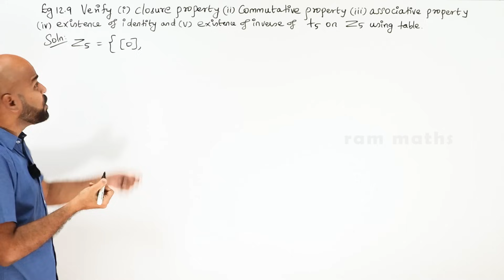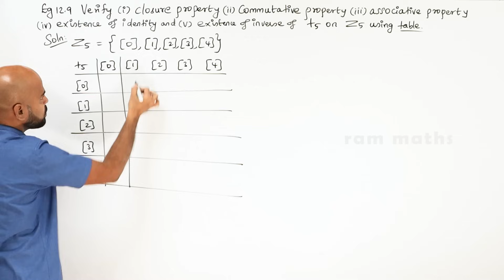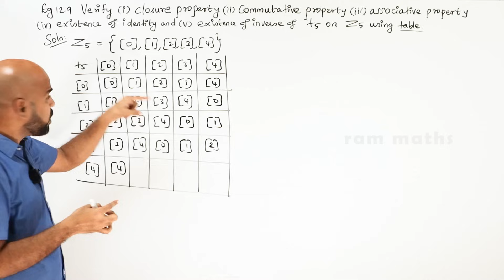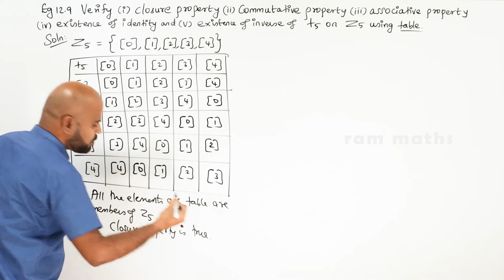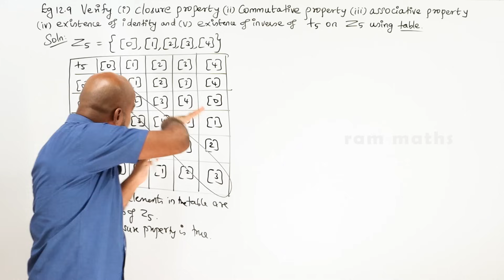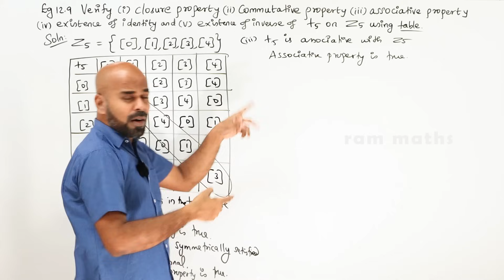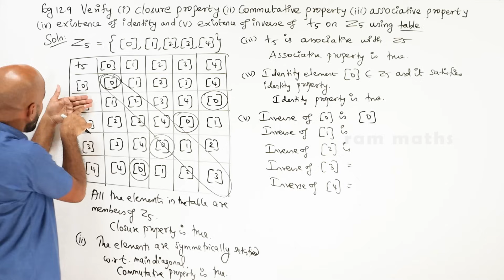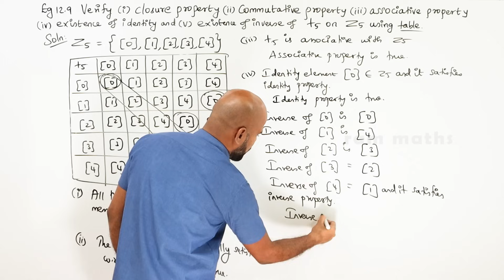12th | EXAMPLE 12.9 | DISCRETE MATHEMATICS | CHAPTER 12 | STATE BOARD | RAM MATHS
12th | EXAMPLE 12.9 | DISCRETE MATHEMATICS | CHAPTER 12 | STATE BOARD | RAM MATHS